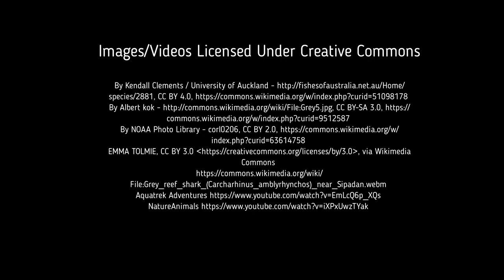Facts: The Grey Reef Shark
Quick facts about this common reef shark that likes to socialize! The grey reef shark (gray reef shark, Carcharhinus amblyrhynchos, blacktail reef shark).

Hoover, John P.. The Ultimate Guide to Hawaiian Reef Fishes, Sea Turtles, Dolphins, Whales, and Seals. United States, Mutual Pub., 2008.

Dando, Marc, et al. Sharks of the World: A Complete Guide. United States, Princeton University Press, 2021.